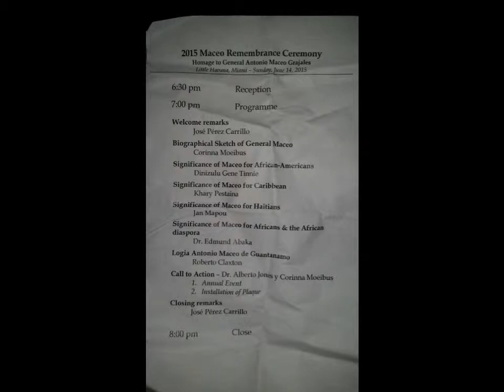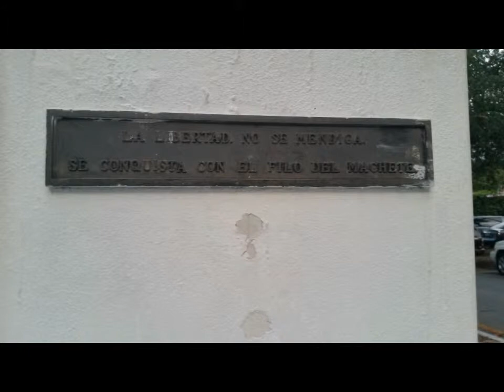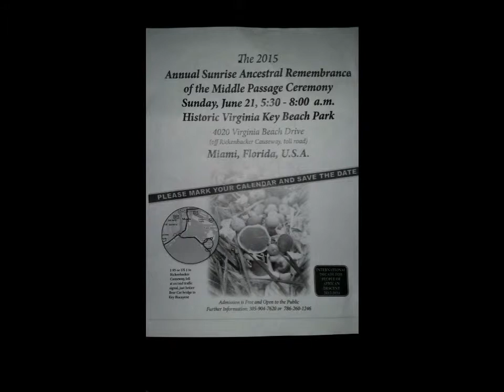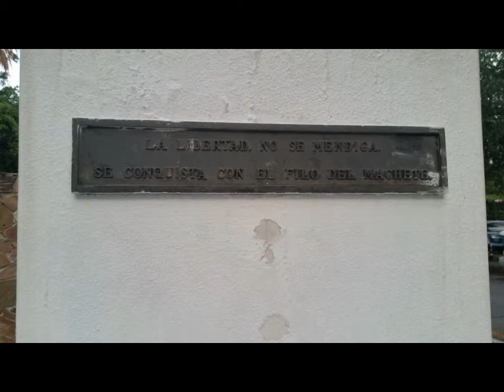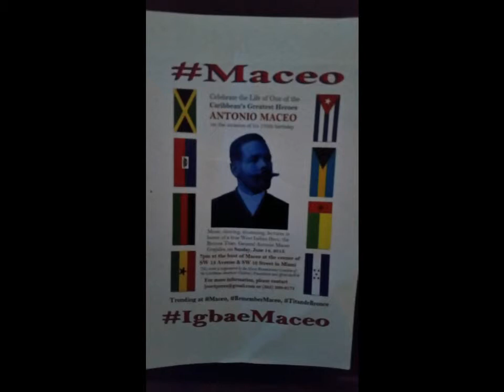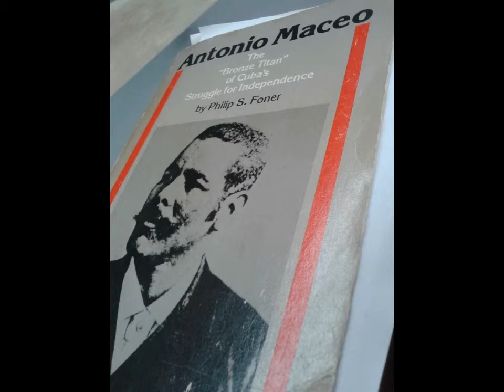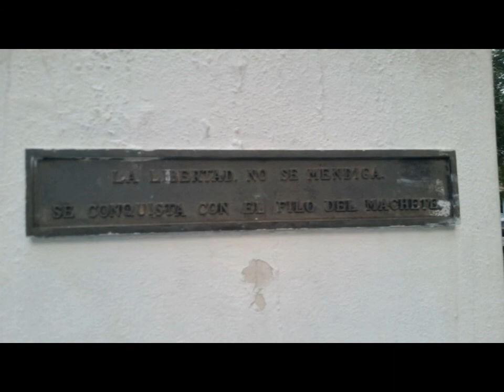TheBLUE ep.32 Antonio Maceo &(1/3)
Podcast of last week's interview with Jose Perez Carrillo on the first Antonio Maceo Rememberance event Sunday June 14, 2015.